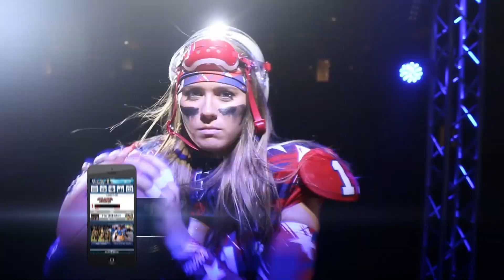LFL | 2016 | WEEK 11 | CHICAGO BLISS VS NEW ENGLAND LIBERTY